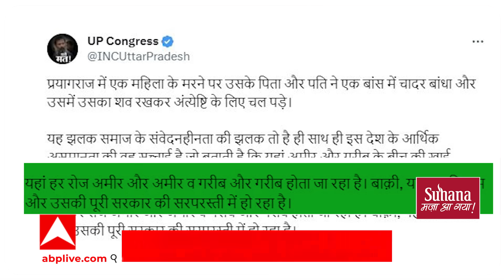Prayagraj : गठरी में रखी महिला की लाश.. कंधे पर टांगी गठरी.. और चले गए अंतिम संस्कार करने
Prayagraj : गठरी में रखी महिला की लाश.. कंधे पर टांगी गठरी.. और चले गए अंतिम संस्कार करने.. ये वीडियो देखकर शर्म से झुक जाएंगी नजरें...